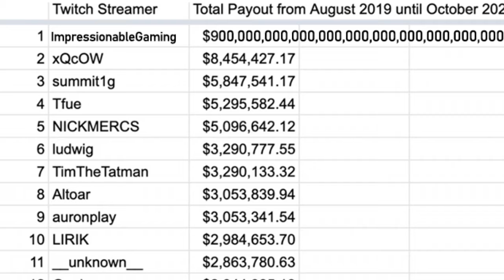MY HUGE TWITCH INCOME!!! / Thoughts On The Leak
People need to calm down and stop being so jealous.